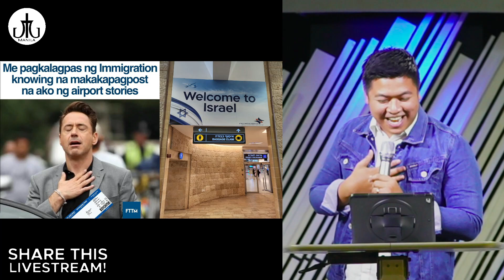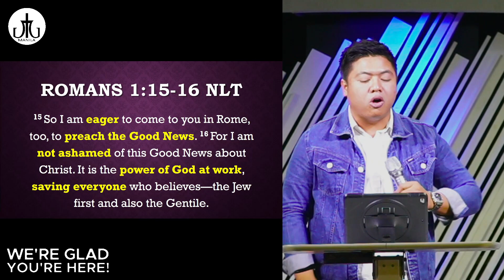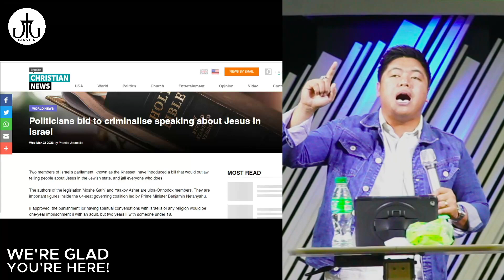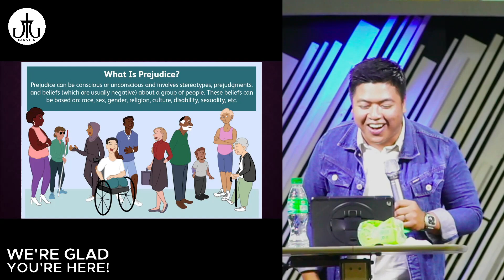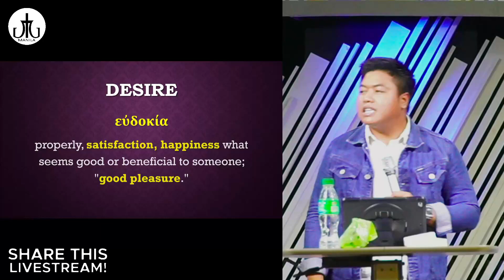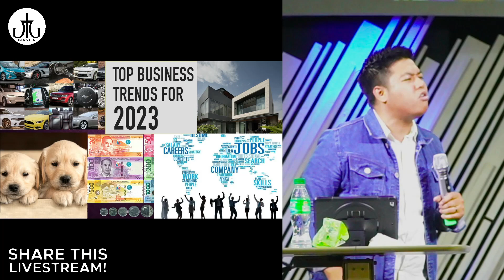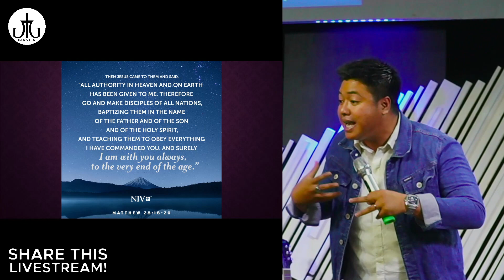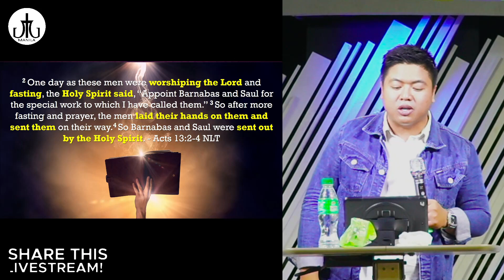Sense of Urgency | Ptr. Mark Benin | JTG Manila Church